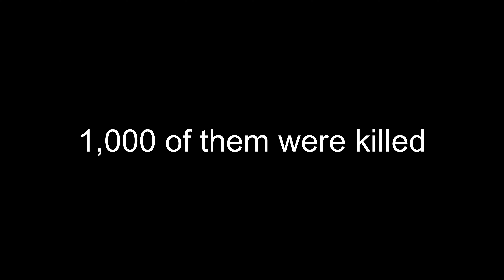Arma 3 Custom Mission - Assault On Tarawa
Trailer for the Arma 3 mission I made.